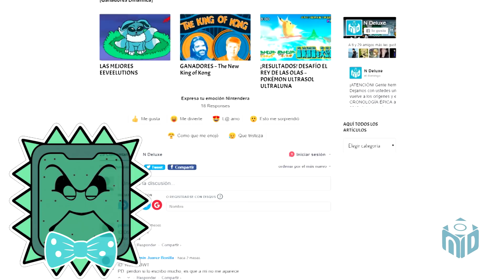8 Trucos de Super Mario que CUALQUIERA Puede Hacer | N Deluxe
Y ha llegado el momento de demostrar a tus amigos, a tus hermanos, a tus padres, a tus primos más pequeños, etc. que para algo eres bueno. Todos somos buenos para algo, y tu ahora lo serás en Super Mario gracias a este video. Con los siguientes trucos de Super Mario que cualquiera puede hacer te lucirás frente a tus pares. Trucos que no requieren de casi esfuerzo, pero si de atención y precisión. Trucos que una vez los conoces, no se te olvidan jamás, y podrás demostrar siempre tu talento.

► 5 Trucos Visuales que nos Engañaron a TODOS

►¿Quién es la NOVIA de Luigi?
¿QUÉ OTRO TRUCO DE SUPER MARIO SABES HACER?

►CRÉDITOS
Equipo N Deluxe:

Edición:
►Lux
►Max

Redacción:
►Lux
►Max

Narración:
►Max